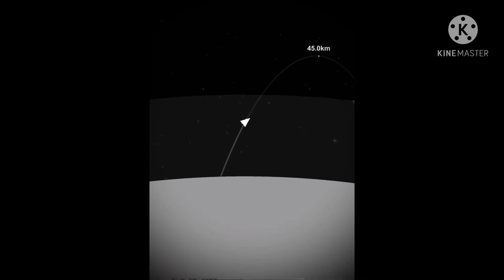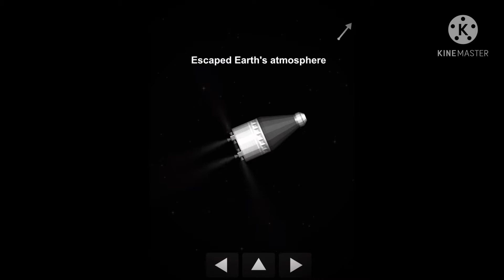Space Flight simulator Career (Trailer)